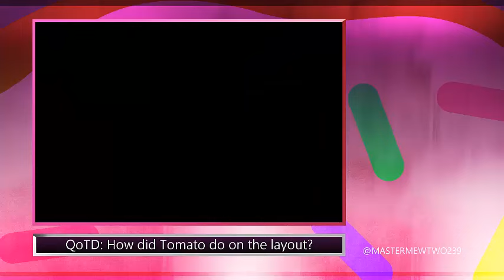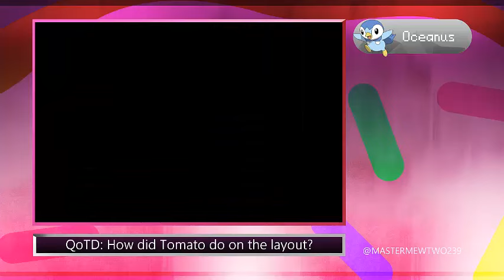Pokémon Glazed Nuzlocke #01: Selection Made!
The starter is chosen and it's now time to catch 'em all! Hold on, why does Pikachu sound like a Porygon?

Layout was made by Tomasz, AKA TomatoHD. Isn't it pretty? I might have to steal the PKMN slots for future games.

And finally the Nuzlocke Rules:

1. If a PKMN is allowed to faint, it is dead and must be boxed ASAP.

2. The first encounter in a route/cave/etc is the PKMN that must be caught. However, the DUPES CLAUSE is in effect, as is the Event Clause, which allows me to catch a event-generated PKMN without penalty in the same area.

For example: catching Mewtwo in Cerulean Cave, even though there will be plenty of encounters before that happens.

3. All PKMN must be nicknamed.

4. If you run into a shiny PKMN, it's a special encounter and can be caught (Shiny Clause).

5. NO HM SLAVES (personal/optional rule)